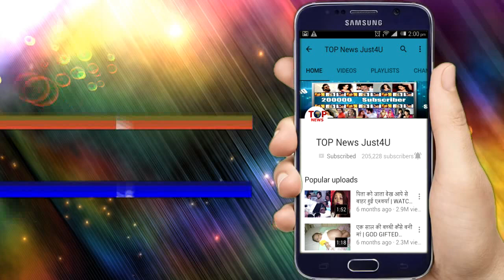BEPANAAH PYAAR: OMG!! बड़ी मां का ये है असली “चेहरा”, होने वाला है “खुलासा”